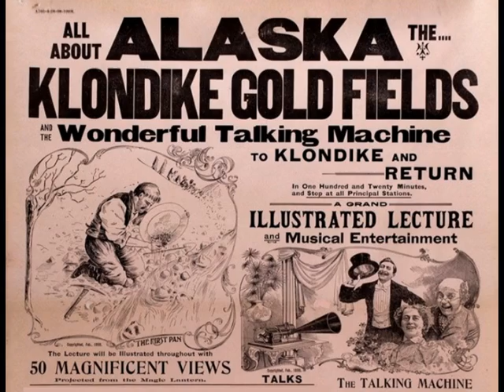Při polární záři (Na Aljašce zlato leží) / Bílé skály.